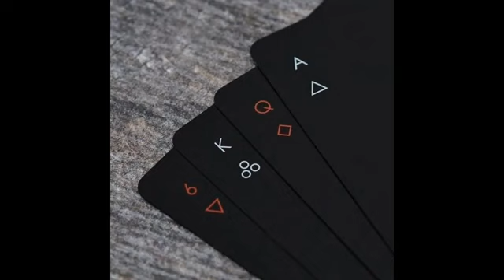black lover WhatsApp status